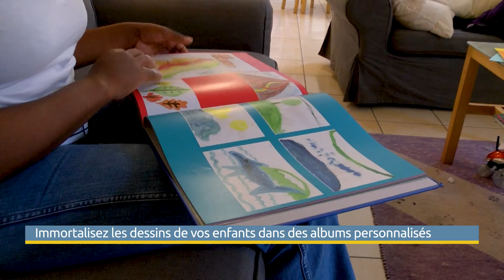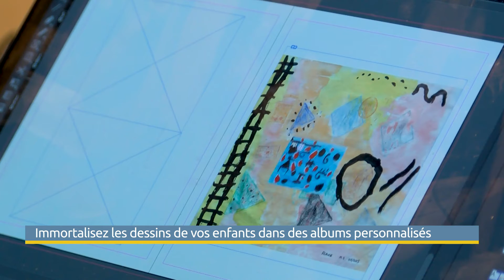Immortalisez les dessins de vos enfants dans des albums personnalisés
Garder les plus beaux dessins de ses enfants dans de beaux albums personnalisés, c'est l'idée de Dianie Bigand. Depuis 2017, cette Val-d'Oisienne propose un service de numérisation des "oeuvres" de nos chers bambins.